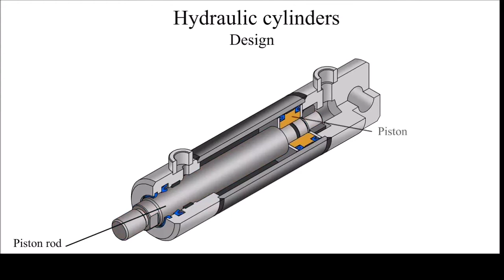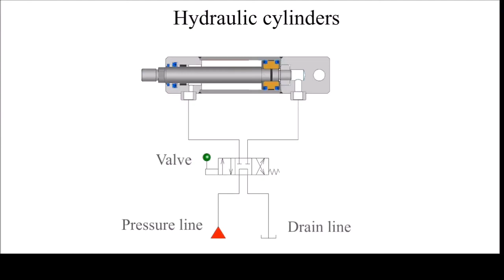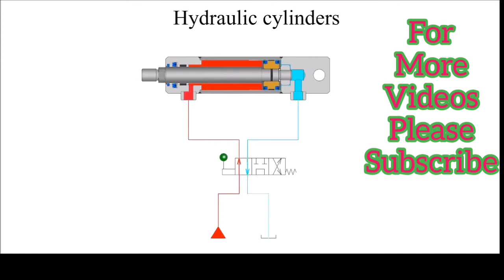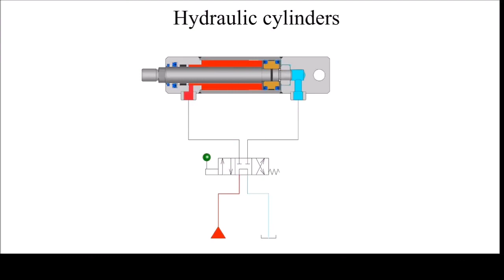Hydraulic cylinder Parts and working principle with DC Valves full explain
Basic hydraulics
Hydraulic cylinder parts and working principle with DC valves

doston swagat hai aap sabhi ka YouTube channel Sourabh sir mathematics mein is channel per sabhi government exams ki taiyariyan karai jaati hai sath hi academic exam ki mathematics exercise wise online class lekar pura karaya jata hai baki telegram channel per sabhi videos ke PDF uplabdh kare jaate Hain atah aap se request hai ki is channel per pahli bar Visit kar rahe ho to channel ko subscribe Karen aur pass mein hi well icon press Karen हेलो दोस्तों स्वागत है आप सभी का आपके अपने यूट्यूब चैनल सौरभ सर मैथमेटिक्स में इस चैनल पर गवर्नमेंट एग्जाम्स की सभी तैयारियां कराई जाती हैं साथ ही एकेडमिक एग्जाम्स के मैथमेटिक्स को एक्सरसाइज वॉइस ऑनलाइन क्लास लेकर पूरा कराया जाता है बाकी सभी टेलीग्राम चैनल पर पीडीएफ उपलब्ध कराई जा रही है। सामान्य अध्ययन प्लेलिस्ट परीक्षा से पहले की संपूर्ण तैयारी कंप्यूटर रिलेटेड महत्वपूर्ण प्रश्न सप्ताहिक करंट अफेयर्स सामान्य विज्ञान महत्वपूर्ण प्रश्न और टेस्ट पेपर बाल विकास और शिक्षाशास्त्र से संबंधित प्रश्न पर्यावरण अध्ययन से संबंधित महत्वपूर्ण प्रश्न इतिहास से संबंधित प्रश्न भूगोल से संबंधित महत्वपूर्ण प्रश्न सामान्य हिंदी वन लाइनर प्रश्न इंटरमीडिएट मैथमेटिक्स ऑनलाइन क्लास रिलेटेड टू गॉड व्हाट्सएप स्टेटस और सोंग्स न्यूज़ स्पेशल लाइक माय फेसबुक पेज टेलीग्राम चैनल लिंक